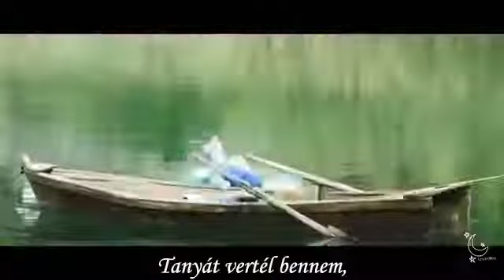The Tale of Nokdu 5. betétdala magyarul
Sandeul: Lingering Inside Me (Tanyát vertél bennem)
A "The Tale of Nokdu című dél-koreai 32 részes történelmi, romantikus sorozat 5. betétdala
Rövid leírás: Egy titok felderítése érdekében magát nőnek álcázó férfi letelepedik egy özvegyek lakta faluban, és megment, majd lányává fogad egy lányt, aki szintén titkol valamit.